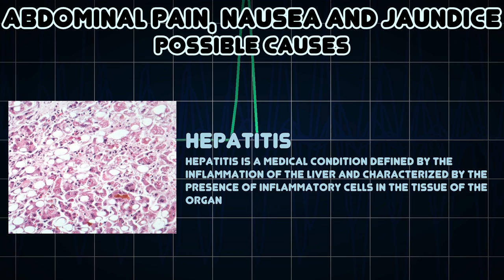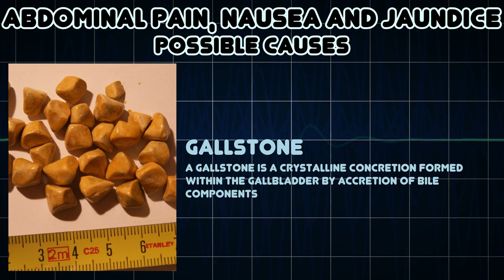Abdominal pain, Nausea and Jaundice (Medical Symptom)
Possible causes of Abdominal pain, Nausea and Jaundice (Medical Symptom)